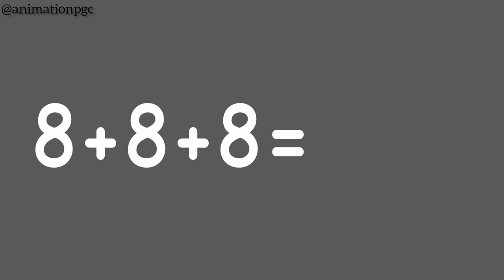Opening day. Bob kichwa ngumu Ep 34.